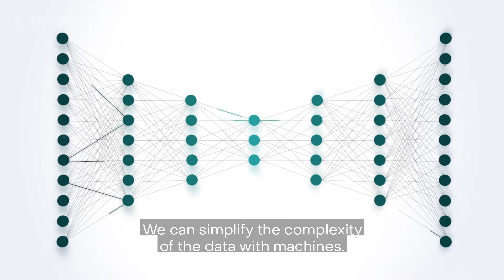Immunai: Decoding the Immune System to Improve Therapeutics